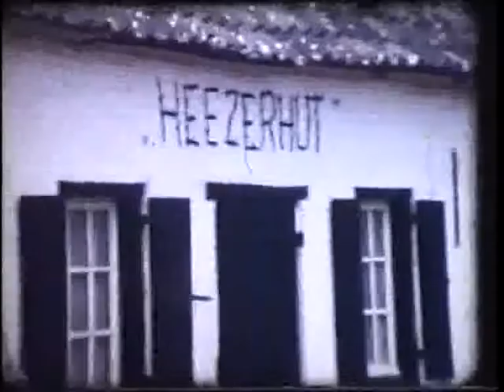309 Hike Groep III Linke Loetje Stichting Eindhoven in Beeld